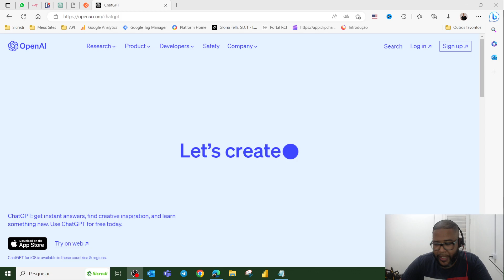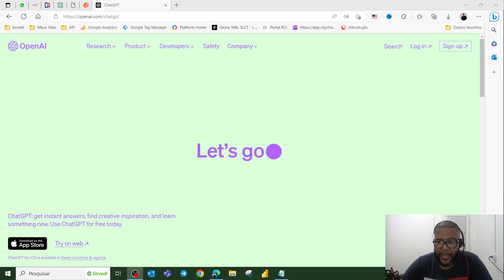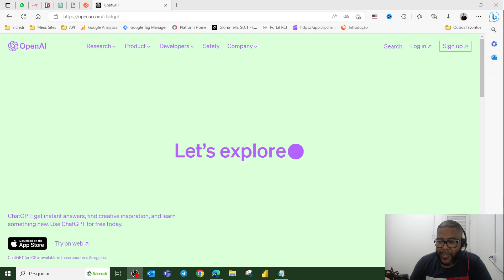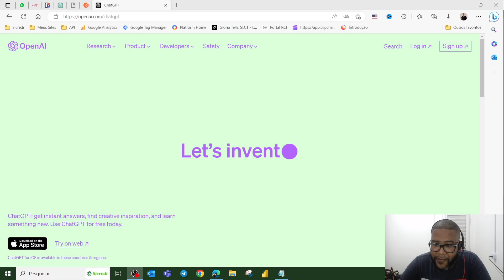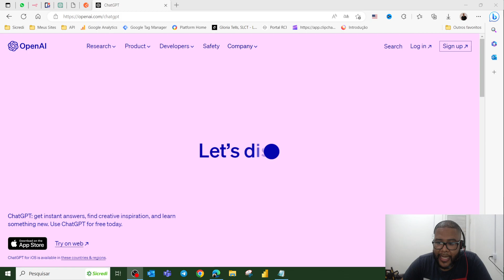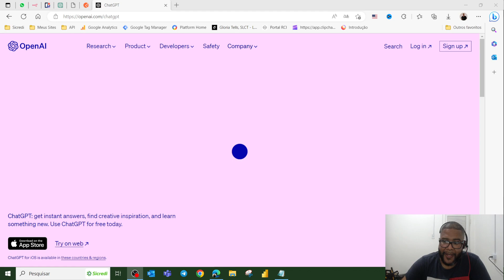Como a Inteligência Artificial Pode Melhorar Seu Currículo